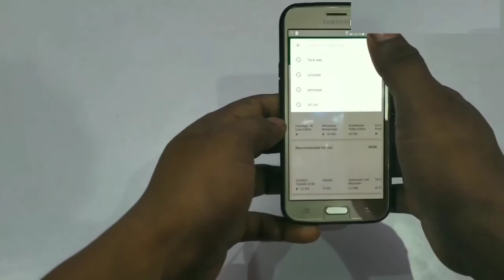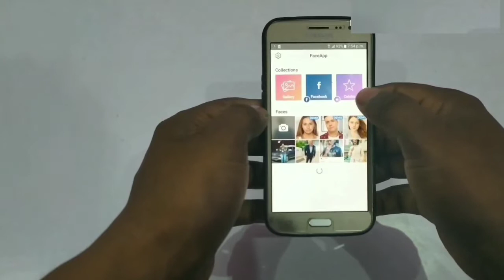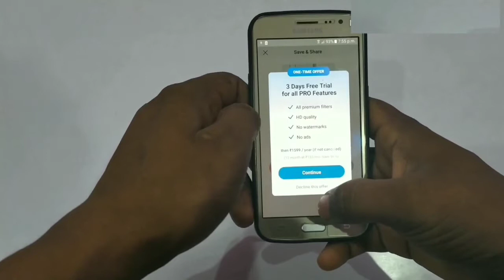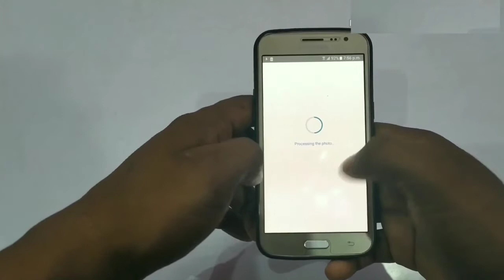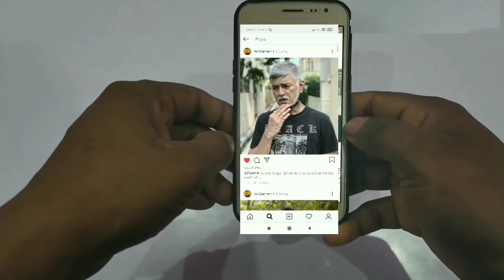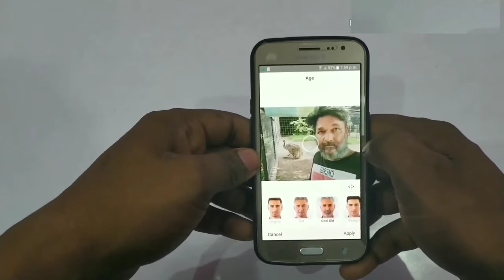Ab Ye Kya Viral Ho Raha Hai😤FaceApp Viral in India || Tech News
Hello guys  ess video me India me Viral hone Wale ek App ke baare me bataunga Jiska Naam FaceApp hai  Umeed kerta hu ki aap sabhi ko ye video pasand aaye ga...

2.BeYou nick use FaceApp
3.Technical Guruji use the Face App
4. mostlysane use the Face App
5.Face App challenge
6. Face App challenge in India
7.New Challenge in India
8.Tech News
9.Tech News08
10.FaceApp challenge
11.FaceApp viral
12. Varun dhawan

About:- Tech news is YouTube channel where you will find technology videos in Hindi